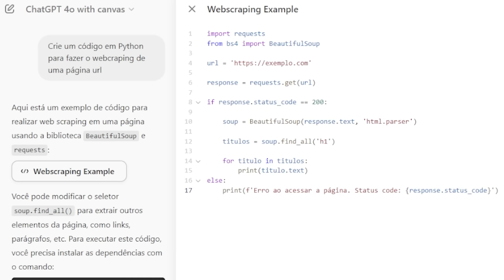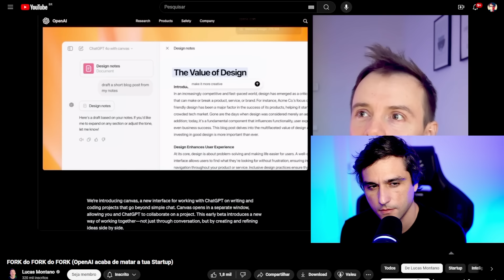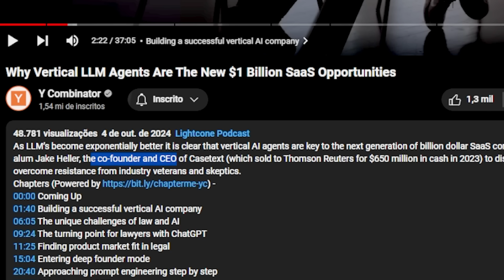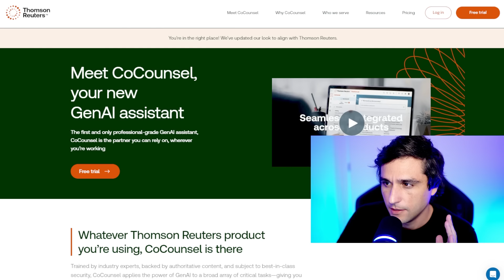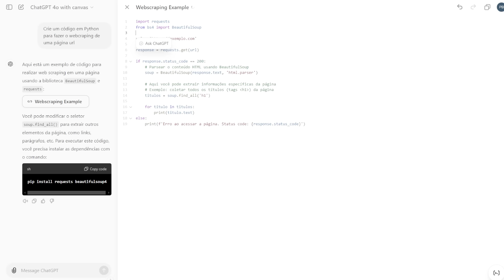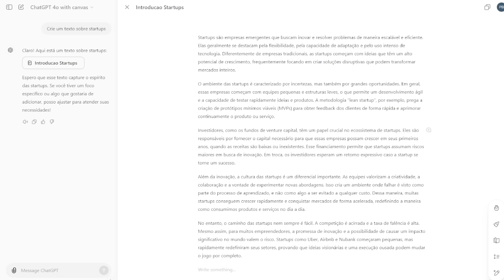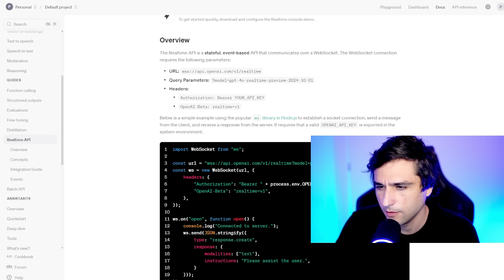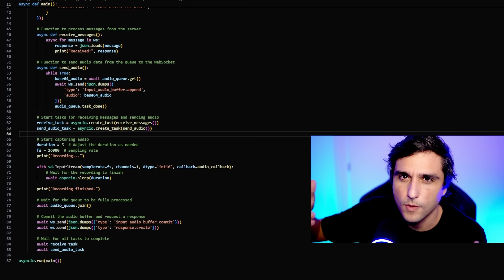As Novas Ferramentas do ChatGPT: Edição de Código e Voz em Tempo Real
Um vídeo comentando sobre duas das funcionalidades mais esperadas da OpenAI: o sistema de edição de texto e código (Canvas) no ChatGPT e a API de voz, agora disponível para criar aplicações em tempo real. Vamos testar essas novas ferramentas e mostrar como elas podem ser usadas para diferentes coisas.

00:00 Intro
00:57 Lucas Montano
03:48 Casetext
07:59 OpenAI Canvas
11:05 Realtime Voice API